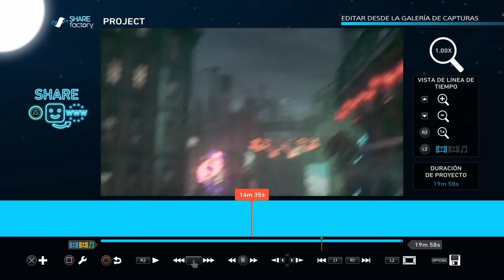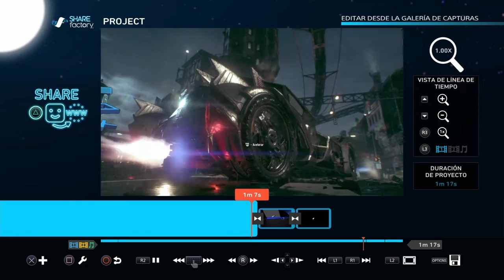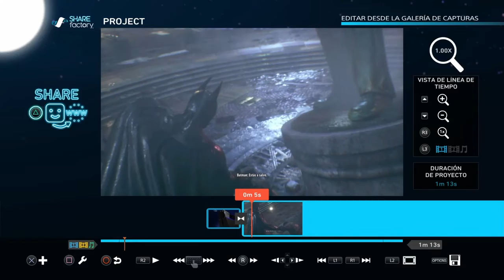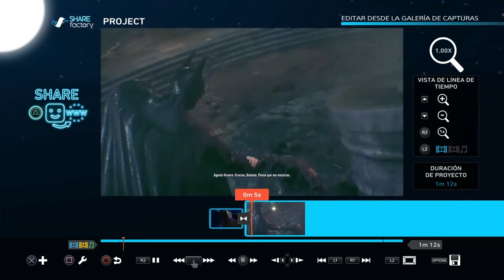[SHAREfactory] "El Batmobile de Batman: Arkham Knight"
Hola, en esta ocasión me encuentro editando la cinemática donde se muestra por primera vez el Batmobile de Batman: Arkham Knight.